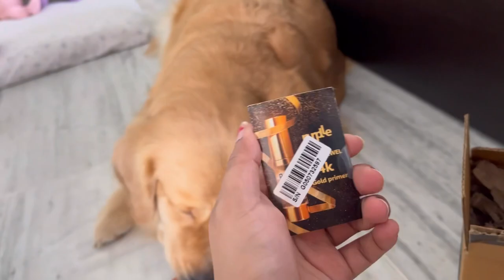Daily Vlog | A Day In My Life With My Golden Retriever